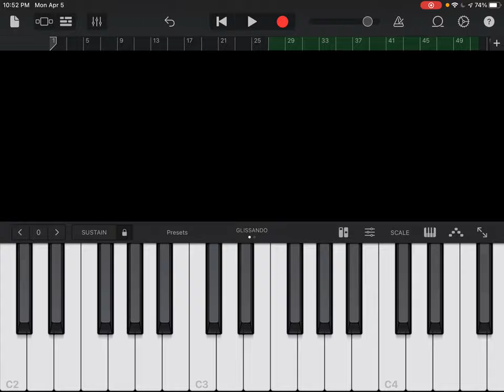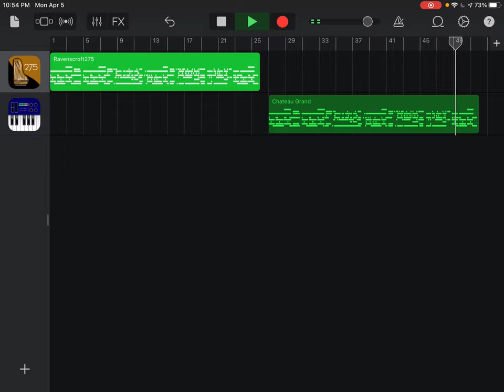Ravenscroft vs Chatuea Grand from Soundfonts4U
This is a short sound comparison of the Ravenscroft 275 Classic Grand Piano and the Chateau Grand from the collection "ChateauGrand-Plus-Instruments-bs16i-v1.7" from the SoundFonts4U page hosted at Google. The BS16i Soundfont player AUv3 application was used to play the imported soundfonts.

The Attack Softener AUv3 plugin from Blue Mangoo has been used to take the edge off the attack on the Chateau Grand.